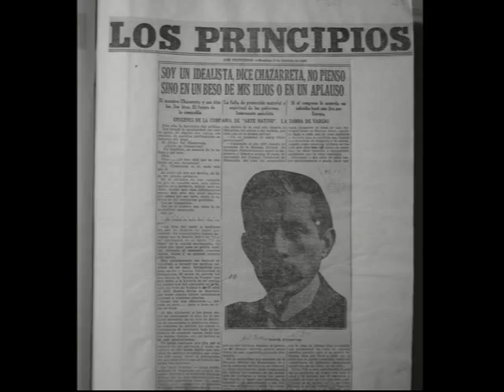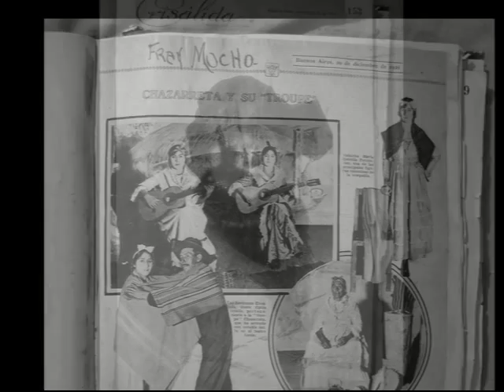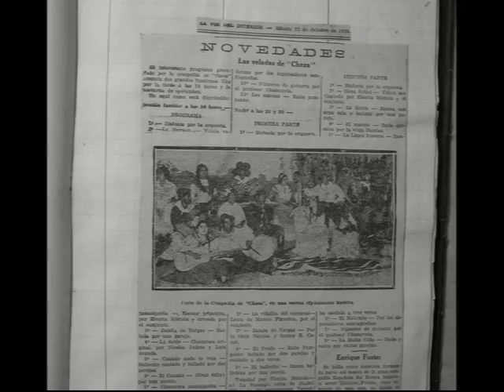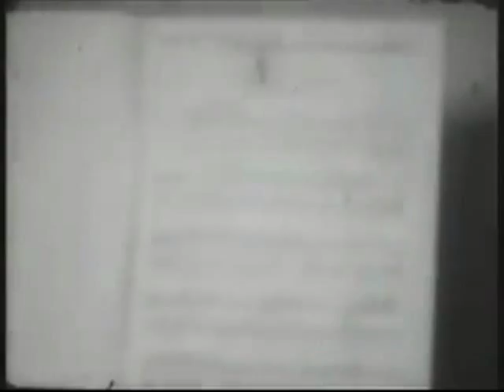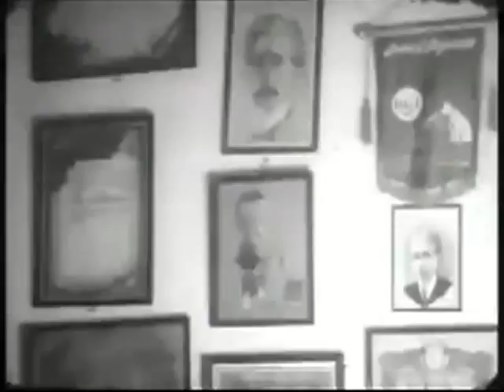PLANETA SUEÑO- FOLCLORISTAS-DON ANDRÉS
Entidad cultural que difunde todas las expresiones del arte; sean presentaciones, actos culturales, vídeos de poesías, etc.Junto la la Sociedad de folcloristas en el dia del Folcloristas conmemorando una fecha más  Del nacimiento de Don Andrés Chazarreta